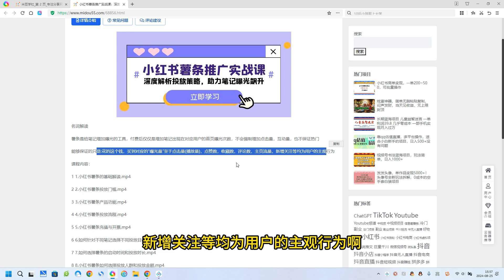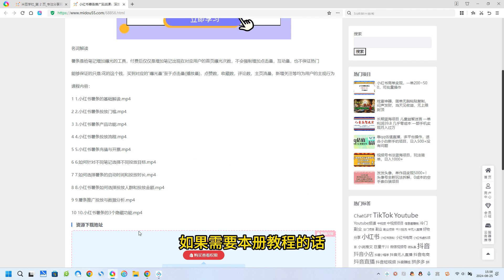小红书薯条推广实战课：深度解析投放策略，助力笔记曝光飙升